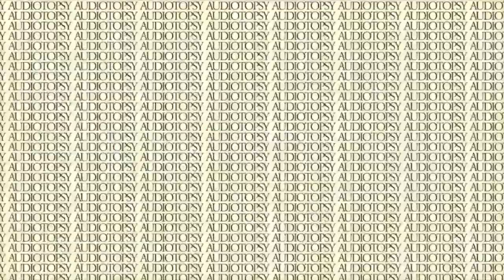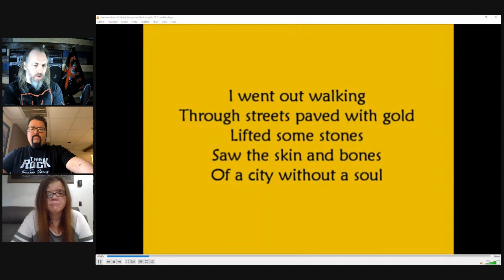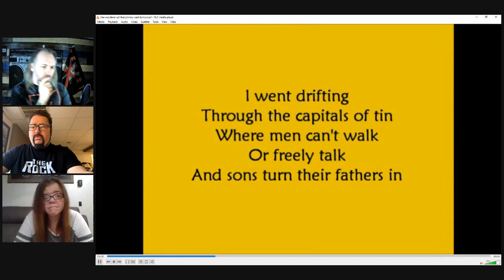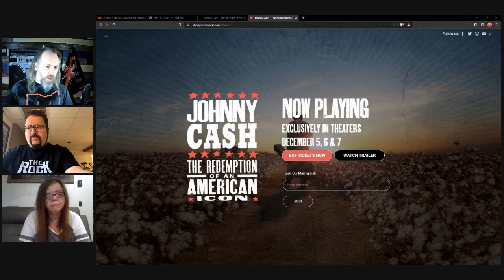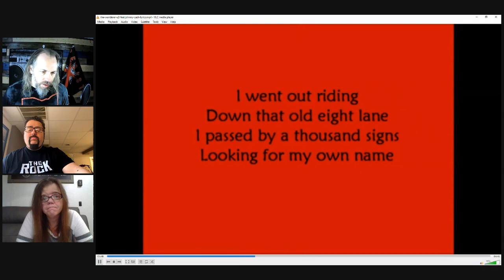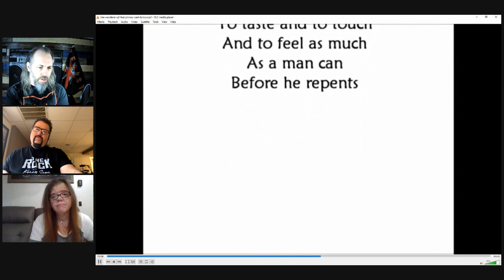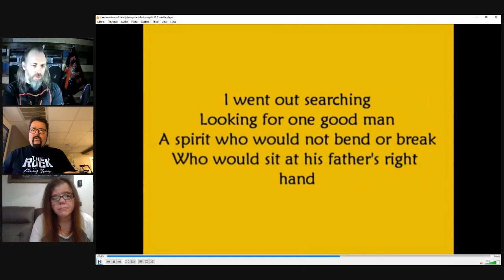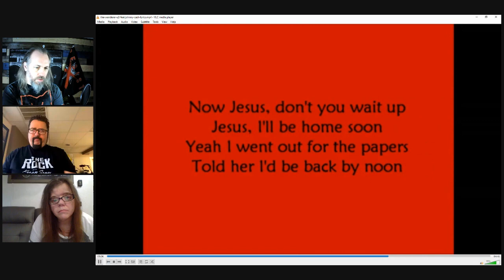Christians React: "The Wanderer" by Johnny Cash and U2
Tom Dunn

Discussed on this episode:
"The Wanderer" by Johnny Cash
Track 11 on Mystery of Life (1991)

Any audio clips or video clips used in the show are done so for discussion and educational purposes. Where possible credit and links to the original creators will appear in the show notes.